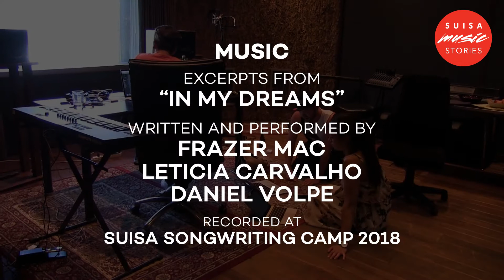SUISA Songwriting Camp | Frazer Mac (Deutsch)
Wie wird man ein kompetenter Songwriter? Diese Frage haben wir Frazer Mac gestellt. Hör dir seine Tipps im Video an! Der Kanadier hat zusammen mit Luca Hänni und weiteren Ko-Autoren im letzten SUISA Songwriting Camp «She Got Me» komponiert. Mit diesem Song nimmt die Schweiz an der diesjährigen ESC-Endrunde in Tel Aviv teil.